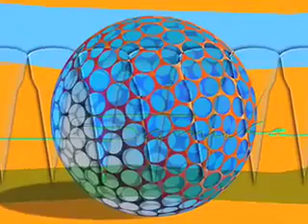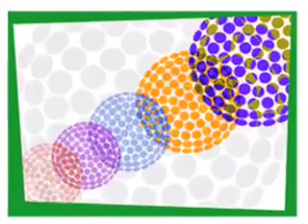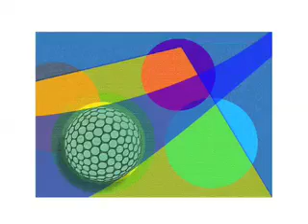Artes Visuais2 "Digigráfias" Samuka de Sousa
Artista Plástico (FAAP 1996)
Apartir do ano 2000 usa o computador como ferramenta de expressão artistica, cria belas digigráfias; o que era experimental tá ganhando força e verdade!